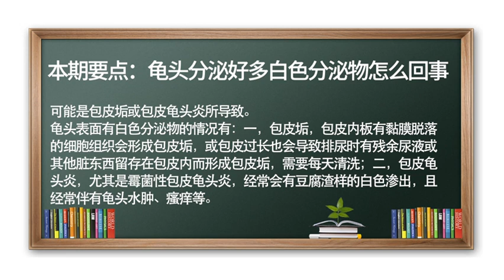包皮垢# 包皮炎# 皮龟头水肿# 龟头瘙痒# 龟头分泌好多白色分泌物怎么回事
龟头表面经常会有很多白色的分泌物，最常见的就是包皮垢，它由两种情况： 第一种：龟头及包皮内板黏膜化，有黏膜脱落的细胞组织形成包皮垢； 第二种：部分包皮过长的病人排尿的时候，一些残余的尿液或者外来的脏东西形成包皮垢，要每天用清水把它清洗干净，保持局部清洁干燥，注意一定要用清水冲干净；还有部分包皮龟头炎的情况，尤其是霉菌性包皮龟头炎经常会有豆腐渣样的白色渗出，经常还伴有包皮龟头水肿、瘙痒，甚至皮肤的糜烂，应及时治疗炎症，以减少渗出。